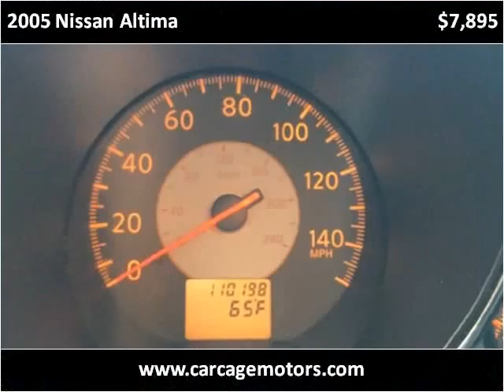2005 Nissan Altima Used Cars Sacramento CA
This 2005 Nissan Altima is available from Car Cage Motors.